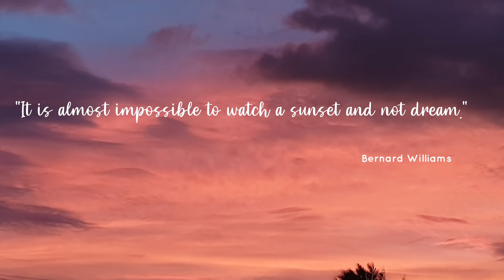The Best Lettuce Salad with Cucumber (+ Homemade Salad Dressing)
Hi, guys! We can't always go wrong in adding vegetables to our menu- may it be pickled radish, steamed broccoli, or lettuce in a salad! That's yum! In this video, I'm sharing with you my version of lettuce salad and salad dressing. Hope you'll like this! Love lots, Reyhan xoxo 💋